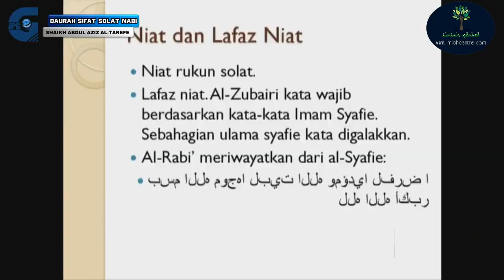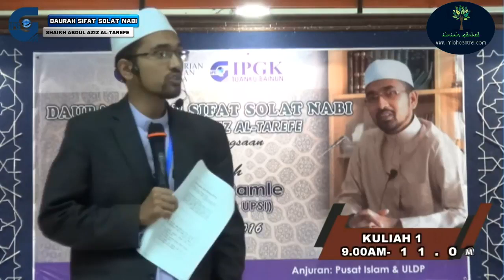Dr Rozaimi Ramle #13 Perlukah lafaz niat dan masalah orang melayu dalam melafaz niat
JIKA TERDAPAT PENYALAHGUNAAN VIDEO MATERIAL DI DALAM VIDEO KAMI, DI HARAP ANDA BOLEH HUBUNGI KAMI DAN SELESAIKAN MASALAH SECARA BAIK. PLATFORM INI BUKAN DI WUJUDKAN UNTUK TUJUAN KOMERSIL, IA ADALAH PLATFORM UNTUK BERI KEBAIKAN KEPADA MASYARAKAT DI LUAR SANA.

Bantu Kami dengan memberikan sumbangan ikhlas. 100% Sumbangan akan digunakan untuk membangunkan Portal dan website Ilmiah Centre.